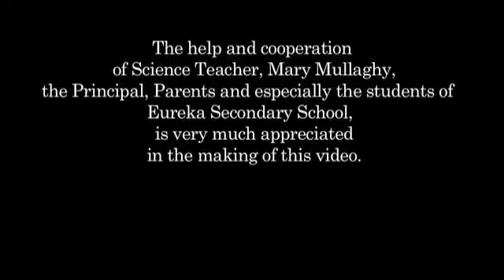How to understand energy with a bouncing ball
Learn about the science behind energy with this easy bouncing balls experiment.